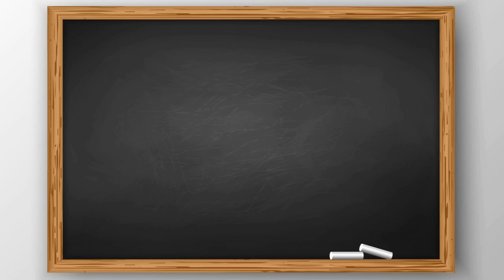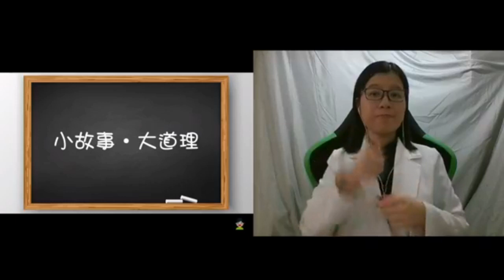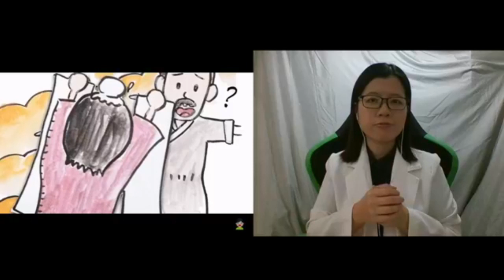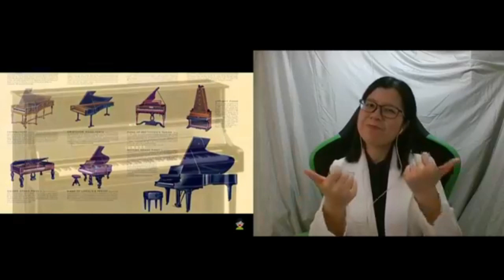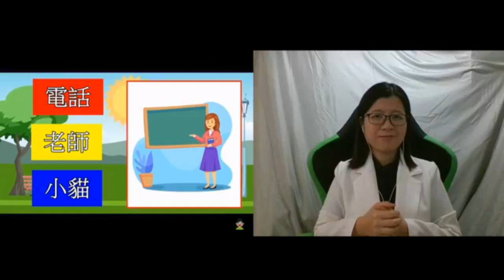[手語傳譯] 停課不停學! 嘉芙姐姐網上教室 第41課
為了讓有聽力障礙的小朋友也能停課不停學,
特別鳴謝安安的手語傳譯, 讓大家能一起參與嘉芙姐姐網上教室~

日    期：由2月3日(星期一)起，逢星期一至五
時    間：10:00am播出 (往後亦可隨時於YouTube頻道內重溫)
收看方法：嘉芙姐姐音樂小教室YouTube頻道
片    長：每集大約25至30分鐘
對    象：K1-K3學童

內容包括5大部份：
[小故事‧大道理]
透過兒童故事，讓孩子學懂正確價值觀及待人接物的應有態度
[嘉芙姐姐遊學團]
嘉芙姐姐帶小朋友遊走世界各地，認識大自然、世界名勝及地方，增廣見聞
[律動時間]
以「帶動唱」形式，讓小朋友可以跟著音樂做運動
[音樂豆知識]
Terry哥哥分享音樂知識，讓孩子們更熱愛音樂，從不同角度思考及認識音樂
[齊來做個小偵探]
透過不同的遊戲，訓練孩子專注力、記憶力、想像力及創意，從遊戲中學習

網上有不少資源可給孩子在家學習, 但大多是文字檔, 而且非針對香港以粵語為母語的幼稚園/學前教育, 有見及此, 我們決定接起這個服侍小朋友的棒, 每天為孩子們製作30分鐘的教育影片, 以免費YouTube影片模式供小朋友在家收看, 停課不停學, 當中內容包括介紹世界名勝古蹟、認識各種動物、植物、音樂知識等等，配合遊戲及律動環節, 讓孩子們透過螢幕愉快學習。為了讓有聽力障礙的小朋友也能停課不停學,

對    象：K1-K3學童

網上有不少資源可給孩子在家學習, 但大多是文字檔, 而且非針對香港以粵語為母語的幼稚園/學前教育, 有見及此, 我們決定接起這個服侍小朋友的棒, 每天為孩子們製作30分鐘的教育影片, 以免費YouTube影片模式供小朋友在家收看, 停課不停學, 當中內容包括介紹世界名勝古蹟、認識各種動物、植物、音樂知識等等，配合遊戲及律動環節, 讓孩子們透過螢幕愉快學習。